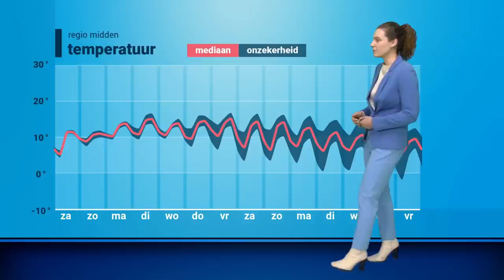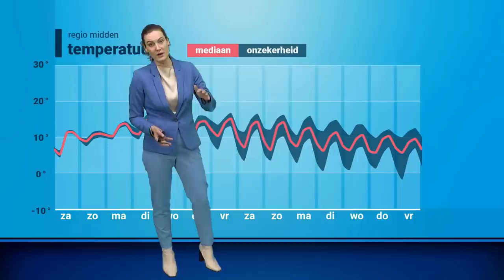30-daagse: veel hogedruk in november?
November start opnieuw erg zacht, maar houdt dat weer ook aan in de rest van november? Roosmarijn bekijkt de weerkaarten voor de komende maand in detail.